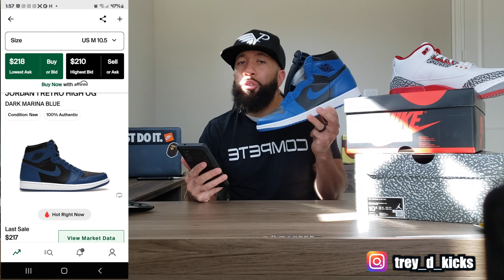Hold Flip Or Drip Jordan 1 Blue Marina and Jordan 3 Cardinal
Been a min since I have done a Hold Flip or Drip but I had to do one on both these right here. The 2 latest releases the Cardinal 3s and the Blue Marina 1s. Both dope shoes in my opinion. Had to go over a few prices from stock X. Let me know what you think about these right here.  LETS GOOOOO! I appreciate everyone for supporting ya boy on this channel and on IG. Blessing to all of you all.

Use the code: TREYDHEMI
To Get $75.00 off your purchase of $599 or more